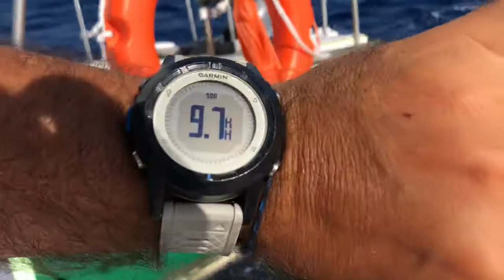Farrier trimaran TT720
Cilento 2019 in solitaria